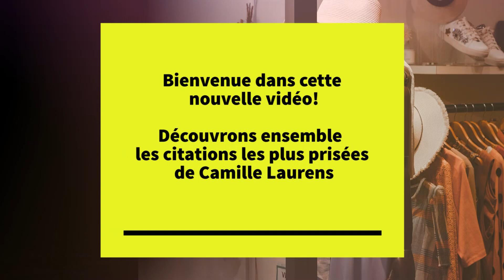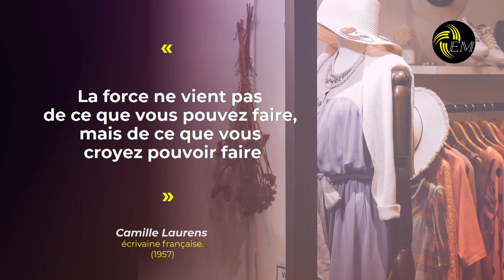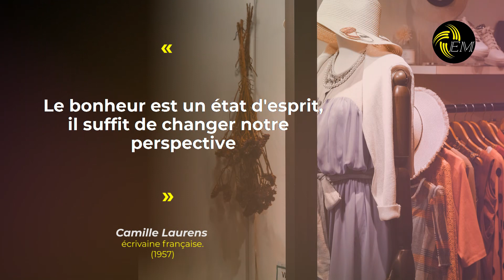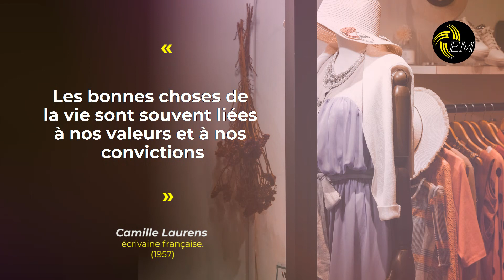Les plus belles citations de Camille Laurens sur l'amour et les relations amoureuses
Bienvenue dans cette nouvelle vidéo! Découvrons ensemble les citations les plus prisées de Camille Laurens.
"La vie est faite de tout un tas d'épreuves, mais chaque épreuve est une opportunité pour grandir."
"Chaque jour est une chance de se réinventer."
"Il est important d'apprendre à se pardonner pour avancer."
"Le courage n'est pas l'absence de peur, mais plutôt la capacité de continuer malgré elle."
"L'amour-propre est la base de tout succès."
"La vie est pleine de surprises, il suffit de rester ouvert d'esprit."
"Le plus grand cadeau que vous puissiez vous offrir est de croire en vous."
"Il n'y a pas de limite à ce que vous pouvez accomplir si vous êtes déterminé."
"La vie est un cadeau, il faut en profiter pleinement."
"La joie est contagieuse, partageons-la avec les autres."
"Le positif attire le positif, restons optimistes."
"La force ne vient pas de ce que vous pouvez faire, mais de ce que vous croyez pouvoir faire."
"La persévérance est la clé pour surmonter les obstacles."
"Vous êtes maître de votre destin. Vous êtes le capitaine de votre âme."
"Chaque défi est une opportunité pour apprendre quelque chose de nouveau."
"La confiance en soi est la clé pour réussir dans la vie."
"Le plus grand ennemi de l'accomplissement est la peur de l'échec."
"Il n'y a rien de plus puissant qu'un esprit déterminé."
"Le chemin vers le succès n'est jamais facile, mais cela en vaut toujours la peine."
"Vous ne pouvez pas changer votre passé, mais vous pouvez façonner votre avenir."
"Il n'y a pas de raccourci vers le succès, il faut travailler dur et être patient."
"Lorsque vous êtes confronté à un obstacle, n'abandonnez jamais, cherchez plutôt une solution."
"Le bonheur n'est pas quelque chose qui se trouve, c'est quelque chose que l'on crée."
"Le succès est une combinaison de talent, de travail acharné et de persévérance."
"La résilience est la clé pour surmonter les défis de la vie."
"La peur est un choix, l'espoir est une décision."
"Il est important de sortir de sa zone de confort pour progresser."
"La vie est une aventure, il faut apprendre à en profiter."
"L'échec n'est pas une fin en soi, c'est une opportunité pour apprendre et grandir."
"Les erreurs font partie de la vie, mais il est important d'en tirer des leçons."
"La discipline est la clé pour atteindre ses objectifs."
"Le plus grand obstacle à surmonter est souvent soi-même."
"La patience est une vertu qui porte ses fruits à long terme."
"La seule limite est celle que l'on s'impose."
"Il n'y a pas de réussite sans échec."
"Le secret pour réussir est de commencer."
"Il y a toujours une raison de sourire, il suffit de la trouver."
"La vie est remplie de moments merveilleux, il suffit de les apprécier."
"La gratitude est la clé pour une vie heureuse."
"Les petits bonheurs de la vie sont souvent les plus précieux."
"Il est important de voir la beauté dans les choses simples de la vie."
"La vie est pleine de possibilités, il suffit de les saisir."
"Le sourire est le reflet de l'âme, laissons-le briller."
"La vie est belle, il suffit de regarder autour de soi pour s'en rendre compte."
"Chaque jour est une nouvelle chance pour être heureux."
"Le bonheur n'est pas une destination, c'est un voyage."
"La vie est faite de hauts et de bas, mais il est important de rester positif."
"La vie est trop courte pour être malheureux, choisissons la joie."
"Les obstacles sont des opportunités pour grandir et apprendre."
"La patience est la clé pour atteindre le bonheur à long terme."
"La vie est pleine de surprises, restons ouverts à toutes les possibilités."
"Il y a toujours une solution à chaque problème, il suffit de chercher."
"Le bonheur réside dans les petites choses de la vie, il suffit de les apprécier."
"La vie est un miracle, il faut en prendre soin."
"La vie est remplie d'amour, il suffit de l'accepter."
"Le positif attire le positif, soyons de bonnes vibrations."
"La vie est une aventure, il faut la vivre avec passion."
"Il est important de se concentrer sur ce qui est important dans la vie."
"La gratitude est la clé pour une vie riche en bonheur."
"Il y a toujours une lumière au bout du tunnel, restons positifs."
"La vie est pleine de surprises, il suffit de les accueillir avec un sourire."
"Le bonheur ne dépend pas de ce que l'on a, mais de ce que l'on est."
"Le positif attire le positif, restons concentrés sur nos objectifs."
"La vie est un cadeau, il faut en prendre soin et en profiter pleinement."
"La vie est remplie de miracles, il suffit d'y croire."
"Le bonheur est une question de choix, choisissons d'être heureux."
"La vie est pleine de défis, mais chaque défi est une opportunité pour grandir."